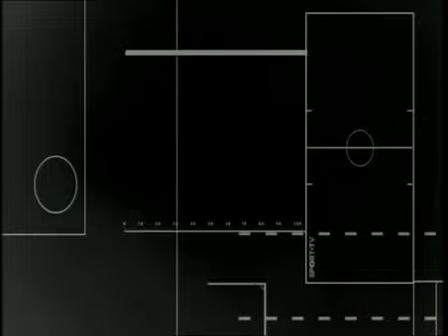Orlando Siri Salido vs Roman Rocky Martinez 11 04 2015